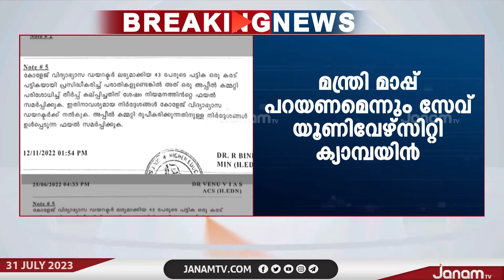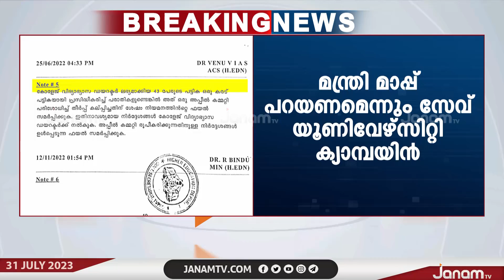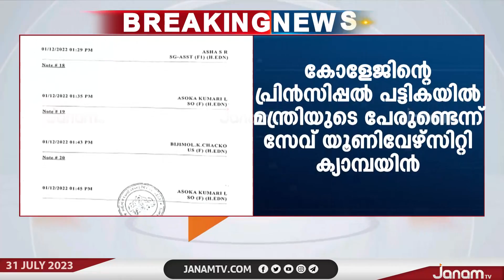ഉന്നത വിദ്യാഭ്യാസ മന്ത്രി ആർ ബിന്ദുവിനെതിരെ സേവ് യൂണിവേഴ്‍സിറ്റി ക്യാമ്പയിൻ